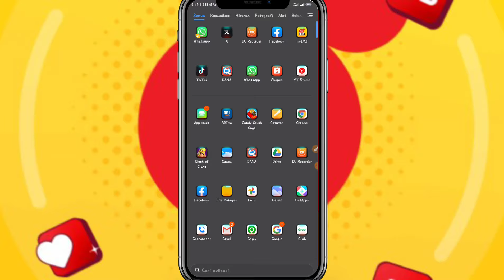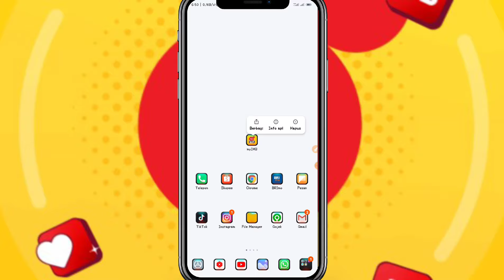Cara Mengatasi Aplikasi Myim3 error tidak bisa di buka Terbaru 2024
cara mengatasi aplikasi myim3 tidak bisa dibuka terbaru 2024

Halo teman-teman kembali lagi di channel KJ tutorial Pada kesempatan kali ini saya akan memberikan tutorial kepada kalian semua cara mengatasi aplikasi myim3 error tidak bisa dibuka terbaru 2024